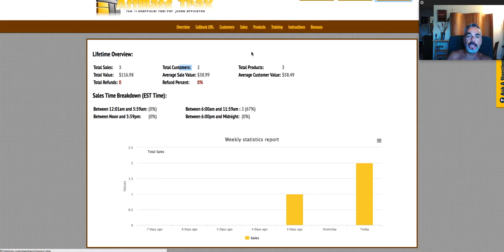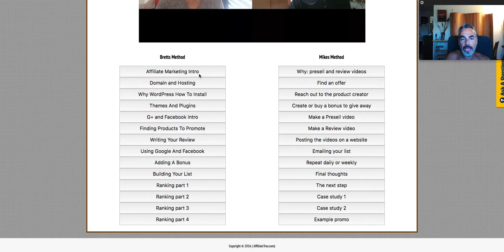My Personal Results Using Affiliate Trax Software and Training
If you Are A JvZoo affiliate marketer, then this is perfect for you if you want to build your list, from people buying off your links.  You get all the sign ups plus all tracking information on your buyers...plus some bad ass training from Brett and Mike .  Trust me on this. Big time training inside, covering everything you need to get started.